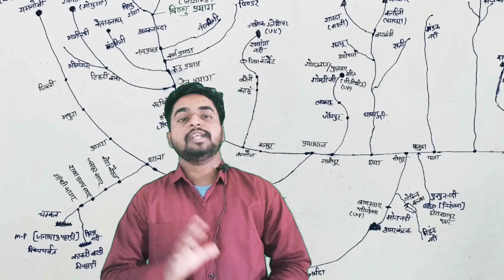नदी अपवाहतंत्र|| CG VYAPAM PSC द्वारा पूछा गया प्रश्न|| छत्तीसगढ़ सामान्य ज्ञान वस्तुनिष्ठ प्रश्न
CG ADEO EXAM DATE CG ADEO SYLLABUS CG ADEO VACANCY,Cg forest guard Bharti Cg forest guard physical,Prayogshala paricharak exam date,नदी अपवाहतंत्र|| CG VYAPAM PSC द्वारा पूछा गया प्रश्न|| छत्तीसगढ़ सामान्य ज्ञान वस्तुनिष्ठ प्रश्न,प्रयोगशाला परिचारक,Forest guard
,Cg gk test book
Cg samany gyan pratiyogita
,छत्तीसगढ़ वस्तुनिष्ठ प्रश्न,Computer test series
Computer for competitive exams